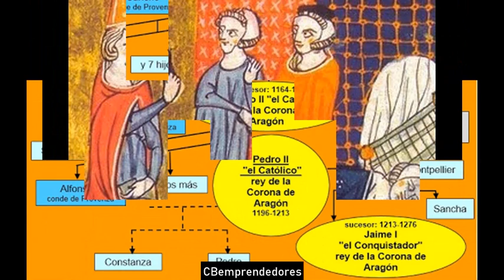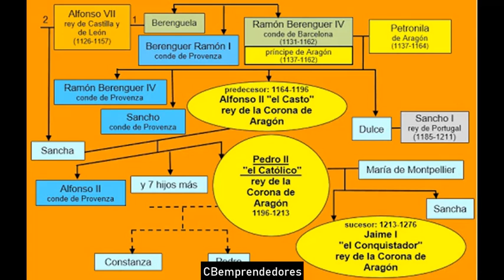📓 Jaime I el Conquistador - Los pasajes de la historia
Jaime​ I de Aragón el Conquistador (aragonés: Chaime lo Conqueridor, occitano: Jacme lo Conquistaire, catalán: Jaume el Conqueridor) (Montpellier, 2 de febrero de 1208-Alcira, 27 de julio de 1276) fue rey de Aragón (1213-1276), de Valencia (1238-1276) y de Mallorca (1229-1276), conde de Barcelona (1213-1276), conde de Urgel, señor de Montpellier (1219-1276) y de otros feudos en Occitania.
Hijo de Pedro II el Católico y de María de Montpellier, era el heredero de dos importantes linajes: la Casa de Aragón y el de los emperadores de Bizancio, por parte de su madre. Tuvo una infancia difícil. Su padre, que acabaría repudiando a la reina, solo llegó a concebirlo mediante engaño de algunos nobles y eclesiásticos que temían por la falta de un sucesor, y la colaboración de María, haciendo creer a Pedro que se acostaba con una de sus amantes.